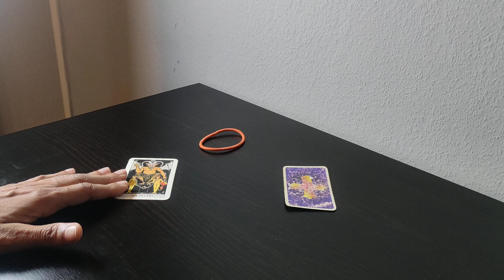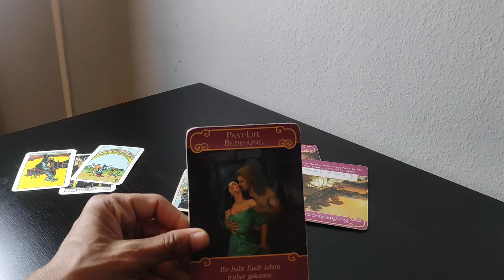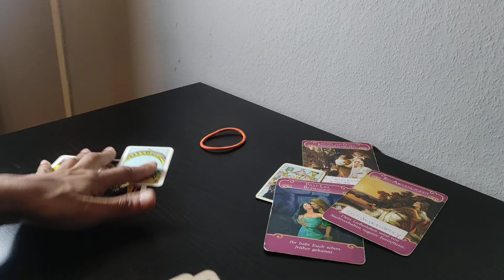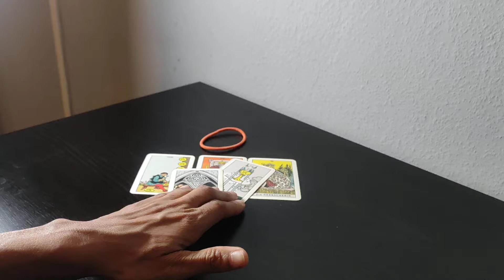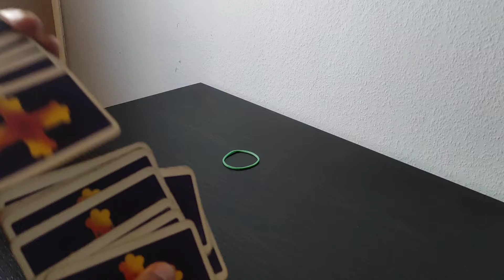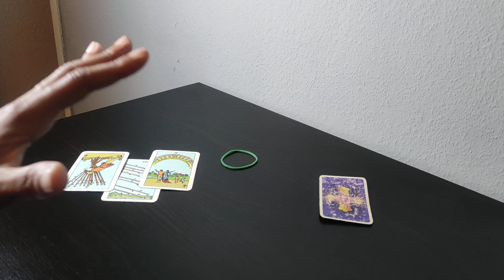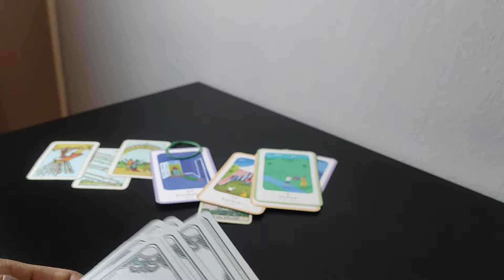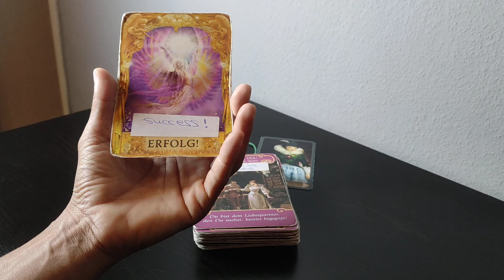How They Act VS How They Feel. (love or any other person)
Timestamp
1) 1:34
2) 14:52

Its a german website with a little tiny PDF attached when you scroll down!